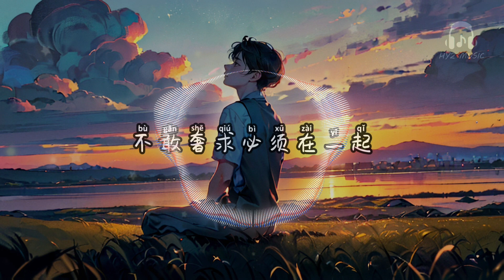心甘情愿做你一生的知己 - 基地小虎【心甘情愿做你一生的知己 不敢奢求必须在一起 用我的方式 默默守护你 直到老去爱的只有你】【动态歌词 Lyrics】【拼音歌词】【抖音歌曲】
心甘情愿做你一生的知己

比爱人远了一步的距离
只能默默深情望着你
一次的相遇一生的痴迷
无法控制爱你的思绪
是朋友还是灵魂的伴侣
哪种身份我都不介意
爱你无所求把你藏心底
只要你幸福此生便足矣
哪怕今生不能执手相依
你若一直在 我便一直爱
不变不移永远不过期
不敢奢求必须在一起
用我的方式 默默守护你
直到老去爱的只有你
心甘情愿做你一生的知己 - 基地小虎

作词：马筱卉
作曲：王元华
混音：卢晓武
出品公司：Clever Music@克莱威尔